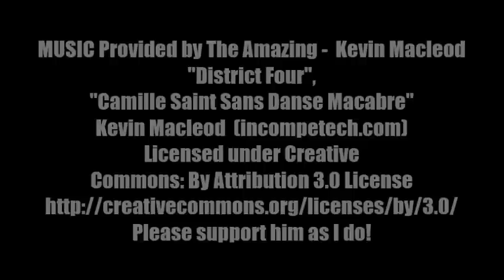Physicists Declare We Live in a HOLOGRAM! Cool right?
I love you all and thank you soooo muchl, Jacob

This week huge news broke from the University of South Hampton in the UK. This new study CHANGES everything and it ties together Simulation Theory and The Mandela Effect! Hope you love it and share it with a friend.

For my Simulation Theory Video - the Matrix Has You ;)

"District Four",
"Camille Saint Sans Danse Macabre"

If you like to read, Signed and Personalized Copies of my Award Winning New Novel is NOW exclusively available